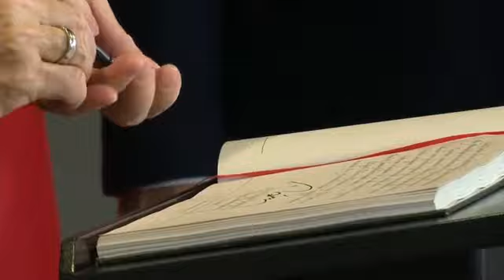Report TV -Erdogan takim me Ramës! Lë mesazhin e tij në librin e shënimeve në Kryeministri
reportTV lajmeshqip lajme Presidenti turk Recep Tayyip Erdogan ka mbërritur në Kryeministri ku do të zhvillojë një takim me kryeministrin Edi Rama. Takimi i tyre në Kryeministri, që do të pasohet nga një konferencë e përbashkët për shtyp. Gjatë takimit, Erdogan ka lënë edhe një mesazh në librin e shënimeve në Kryeministri.